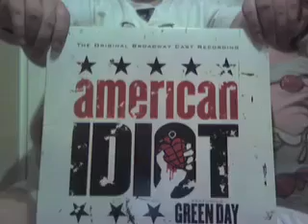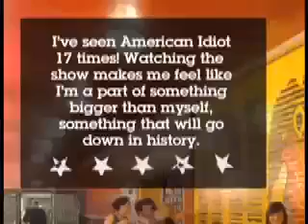American Idiot The Musical